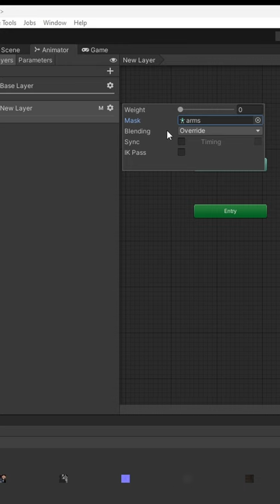FATİH ERBAKAN ANİMASYONU | Unity Animation Layer